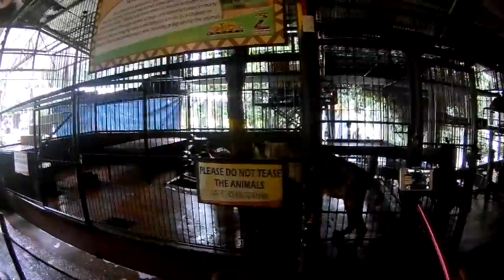INSIDE ZOOBIC SAFARI